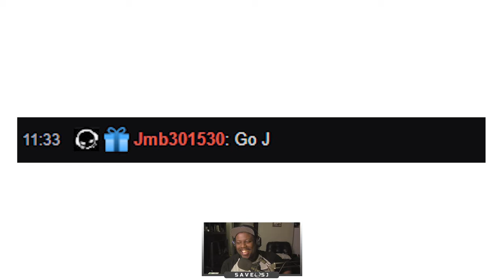CHRONIC HEADACHE INDUCING HIGHLIGHT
All these damn headbutts from Zangief. Never have i experienced a level of pain just from getting hit by this big dude's hard head. jesus.